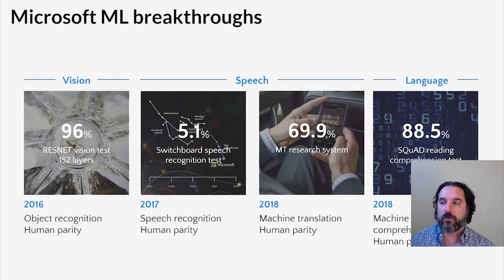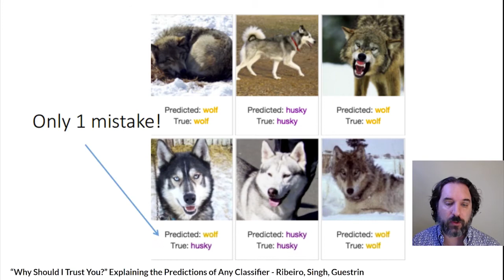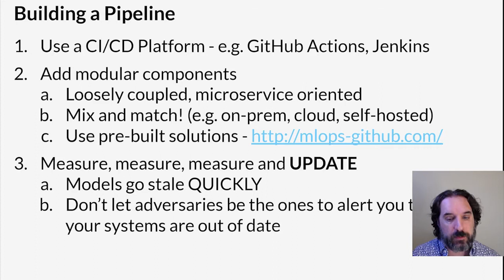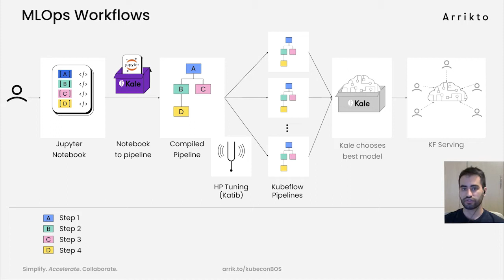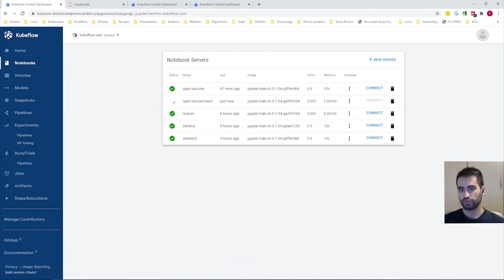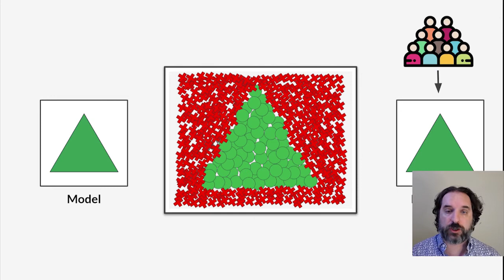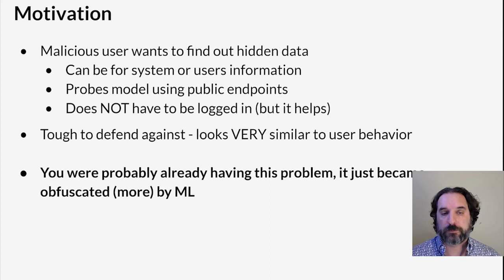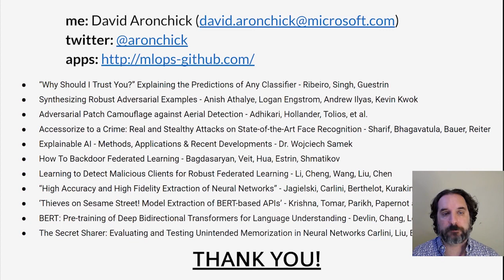Owned by Statistics: Using Kubeflow to Defend vs Attacks on Your ML Models - David Aronchick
Owned by Statistics: Using Kubeflow to Defend vs Attacks on Your ML Models - David Aronchick, Microsoft

Machine learning continues its spread across the tech world and is now in use by more than 80% of enterprises world wide. However, with the increased reliance on this technology, the spectre of additional security attack surface areas rises up. Machine learning attacks are a new area of opportunity for adversaries, and require a new way to approach defense. In this talk, we will cover several of the most common ML attacks today and how to defend against them. We will also show how to use a sophisticated, cloud-native pipeline with Kubeflow will to enable organizations to detect, remediate and defend against future attacks.